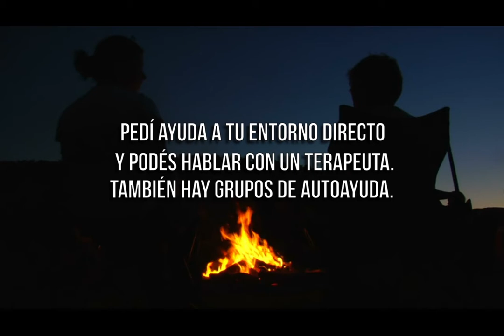🧏‍♂️ ¿Eres un adicto a las redes sociales? - Coaching con Daniel Colombo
¿Tienes adicción a ellas? Aquí te comento cómo darte cuenta y qué hacer.

“Coaching con Daniel Colombo” es un programa de TV en distintos formatos, que transmite tips y guías prácticas elaborados a partir de procesos reales de coaching ejecutivo.

Daniel Colombo es Facilitador, Máster Coach especializado en CEOs, alta gerencia, profesionales, equipos, celebridades y deportistas de alto rendimiento; comunicador profesional; conferencista internacional; autor de 29 libros.

Este programa también se emite también en más de 1200 buses de la ciudad de Buenos Aires y alrededores junto con MediaBusTV.

📙 Consigue mis libros en Amazon.com